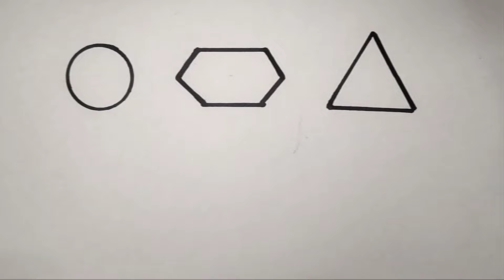Learn shapes name and colours name | crical, triangle, star | educational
homeschool art lessons art education
national flag drawing
Flag drawing
Learn to Draw
drawing tutorial
learn to draw for beginners educational videos for toddlers
how to make indian flag pencil drawing
india flag drawing Drawing
Colouring for kids Colours
How to draw
Kids learning
House Colouring
Flag Colouring Toddlers Drawing for toddlers
Shapes for kids
Kids shapes.
Circle
Triangle shape
Hexagon shape
Square shape
Draw
Painting
Colours learning
Drawing art for kids Rectangle shape.
Star shape
Heart shape
Shapes name
Shape drawing
Color and shapes Shapes colouring
Drawing for kids Kids education
Kids colours
How to Draw, Colouring and Painting, Painting, Art,